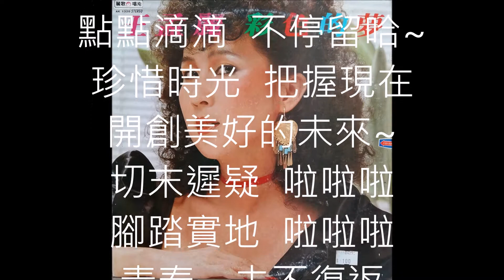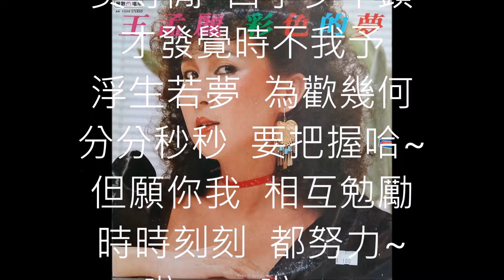王孟麗 - 時不我予 (1982)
光陰似水  永不停留
點點滴滴  不停留哈~
珍惜時光  把握現在
開創美好的未來~
切末遲疑  啦啦啦
腳踏實地  啦啦啦
青春一去不復返
誰願老大徒傷悲
莫等閒  白了少年頭
才發覺時不我予
浮生若夢  為歡幾何
分分秒秒  要把握哈~
但願你我  相互勉勵
時時刻刻  都努力~
啦. 啦.
啦. 啦.
啦. 啦.
啦. 啦.
切末遲疑  啦啦啦
腳踏實地  啦啦啦
青春一去不復返
誰願老大徒傷悲
才發覺時不我予
時時刻刻  都努力~